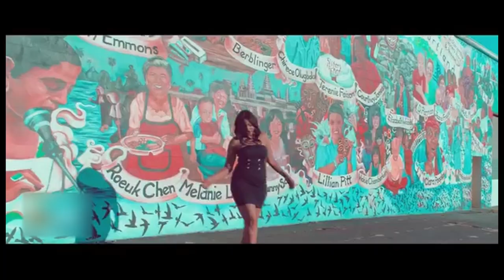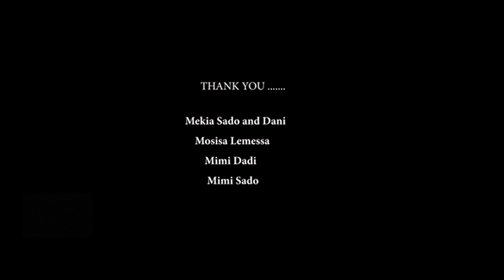LEENSA LAMESSA|JAALALA| SIRBA AFAAN OROMOO HARAWA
NEW ETHIOPIAN MUSIC|JAALALA\LEENSA|LAMMESA
JAALALA|LEENSA LAMMESA[METI]
SIRBA AFAAN OROMOO HAARAWA!